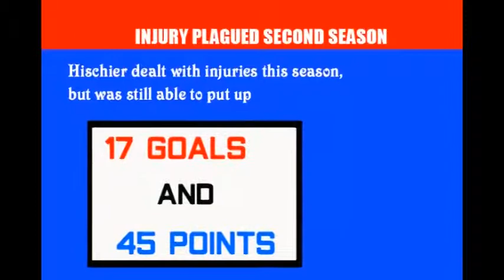next gen NHL stars Nico Hischier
In this episode of Next Gen NHL Stars I spotlight Nico Hischier